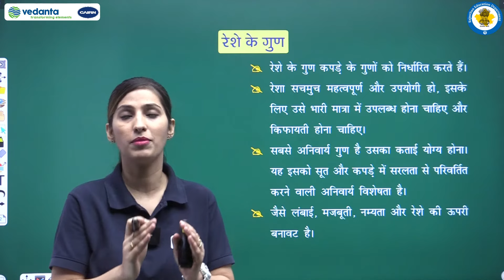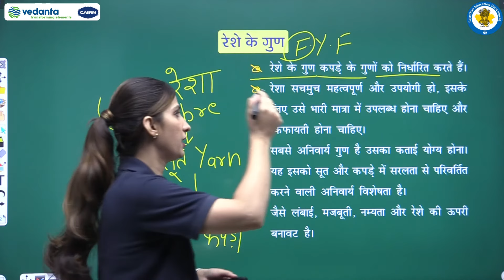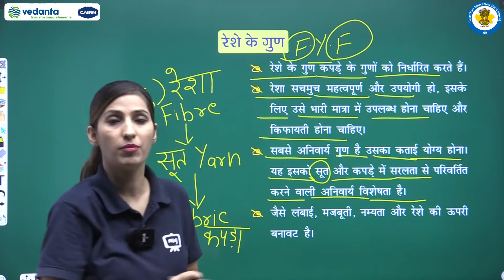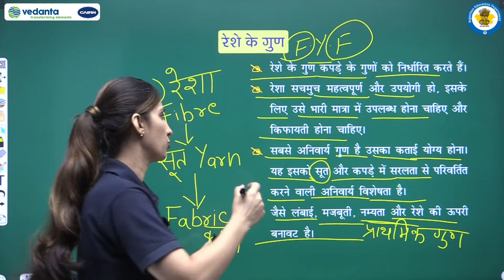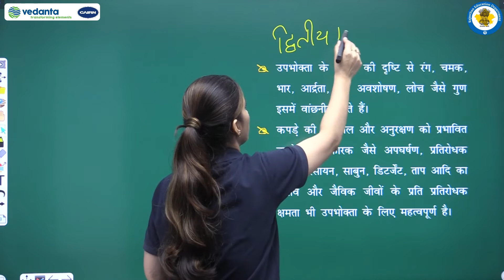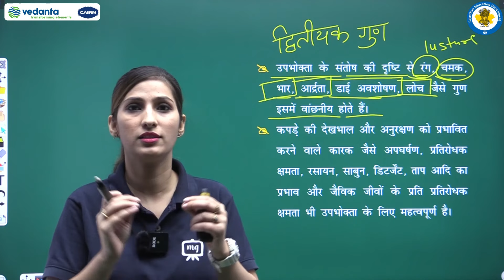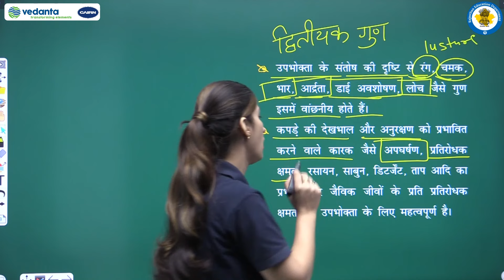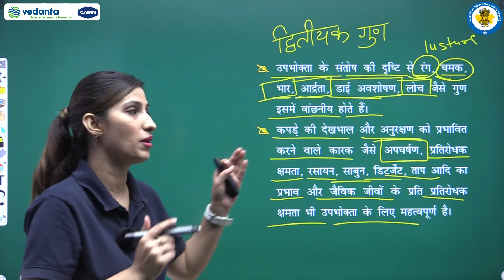NCERT | CBSE | RBSE | Class-11 | गृह विज्ञान | कपडे - हमारे आस-पास | रेशे के गुण